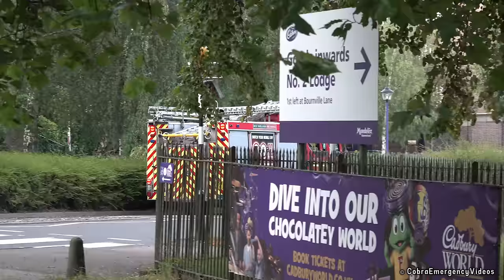Bournville Cadbury Club Fire: Multiple fire engines responding with siren and lights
Multiple fire engines and specialist units responding with siren and lights and on scene as Firefighters tackle a severe building fire at the Cadbury factory's social club building, The Cadbury Club, in Bournville, Birmingham, UK.

The fire is reported to have broken out at 16:45 on Friday, Aug 14 in the Cadbury chocolate factory's social club building, The Cadbury Club, opposite the factory and Cadbury World complex on Bournville Lane. There were no reported injuries. Investigators determined the cause was accidental and believed it was caused by an electrical fault in a light fitting.

9 Pump Rescue Ladders (PRLs), 2 Hydraulic Platforms (HPs), 1 Incident Command & Control Unit (ICCU), 1 Incident Support Unit (ISU) and several Brigade Response Vehicles (BRVs) were in attendance.

Information
Organisation: West Midlands Fire Service (WMFS)
Incident: Fire in a Commercial Property
Time: 16:45
Date: 14/08/2020
Location: The Cadbury Club, Bournville Lane, Birmingham, UK
Stations mobilised: Details pending
Details: Details pending

- Clips recorded using a Sony FDR AX700